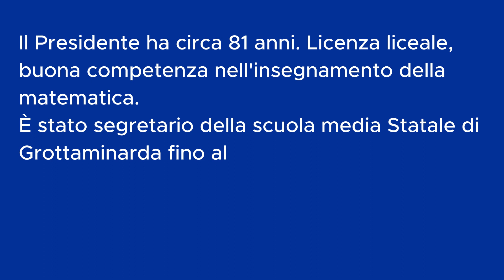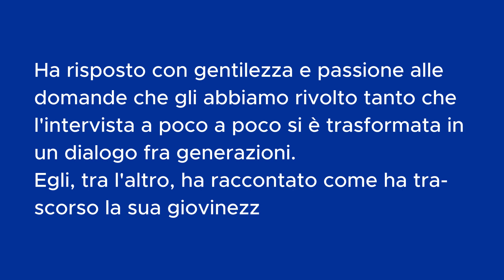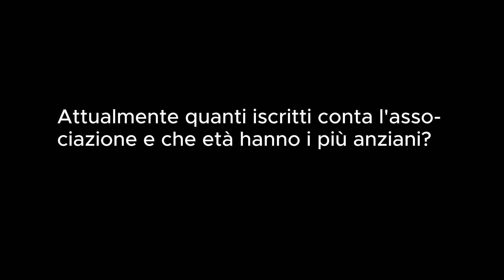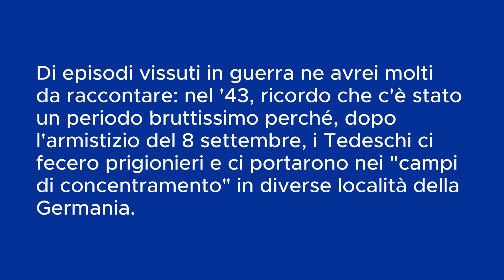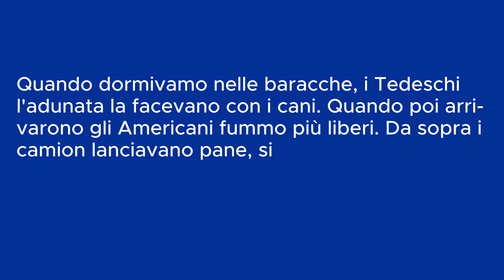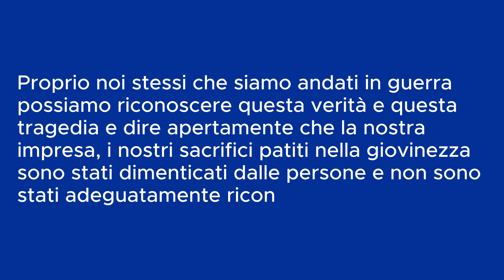La guerra è una cosa bruttissima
A cura degli alunni della Classe III D:
Roberto Caruso, Alessandro Abruzzese,
Daniele La Manna, Michele Meninno
Scuola Media Statale
"Giovanni XXIII" di Grottaminarda (AV)

Progetto e computergrafica
Prof. Antonio Capaldo

"L'Italia ripudia la guerra come strumento di offesa alla libertà degli altri
popoli e come mezzo di risoluzione delle controversie internazionali. . ."

Art. 11 della Costituzione della Repubblica Italiana

Intervista al Presidente dell'Associazione Combattenti e Reduci di Grottami
narda Signor Renato Cataruozzolo, svolta il giorno 17/12/2002, nella sede di Via Roma.